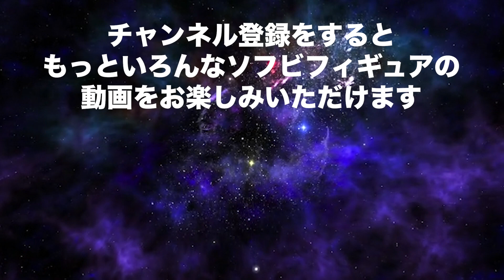シンウルトラマンと可動フィギュアコレクション【ショート動画まとめ③】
ショート動画で投稿した動画をまとめてみました。シンウルトラマンのフィギュアやウルトラマンの可動フィギュアを使っていろんなポージングをさせてみました。